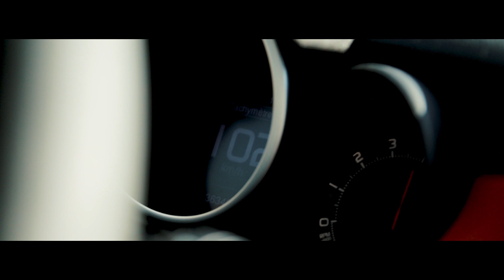FALL - Roadtrip through French Alps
Il y a quelques semaines on est partis 3 jours en montagne avec @kent_cholier et @iconogone. On s'est éclatés à parcourir la vallée de haut en bas du lever au coucher de soleil, et donc voici la vidéo qui raconte tout ça ! Si vous voulez en voir plus les photos se trouvent sur mon instagram,  n'hésitez pas à me dire ce que vous en avez pensé !
A plus !

Jungle Floor (Virgil Arles)